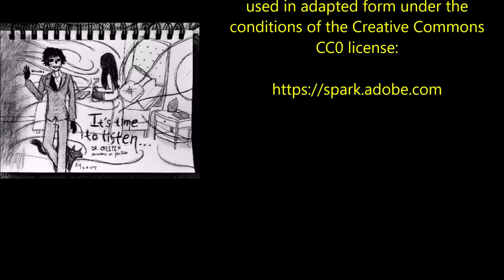''I Investigate Disturbing Cases: Here are my Stories'' | SUPERNATURAL CRIME INVESTIGATION SERIES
Today’s wonderful story is the complete ‘I Investigate Disturbing Cases: Here are my Stories’, an original series by the phenomenal Bryan Young, kindly shared with me via NoSleep and narrated here for you all with the author’s direct permission.

Timestamps for each episode:

Episode 1: The Tall Woman 00:15
Episode 2: The Watchers 40:22
Episode 3: The Hermit 1:22:00
Episode 4: Hammerhead 2:01:10
Episode 5: Voices from Nature 3:06:45

00:00:00 Introduction
00:00:15 Episode 1
00:40:22 Episode 2
01:22:00 Episode 3
02:01:10 Episode 4
03:06:45 Episode 5